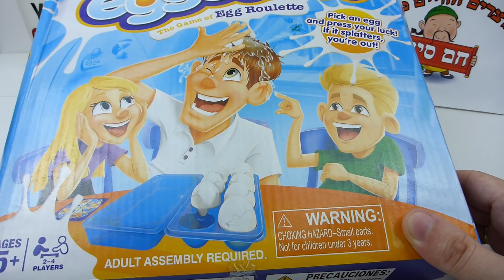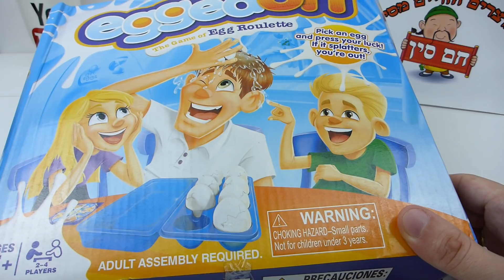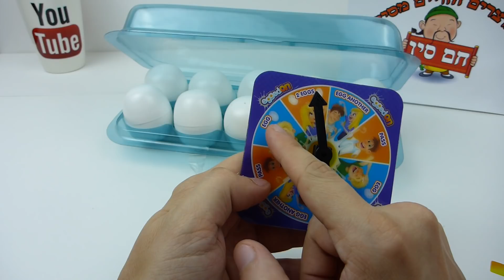תשבור ביצה על חבר או משחק הזוי מאתר גירבסט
משחק ממש טוב לאתגרים ביוטיוב אם יש לכם ערוץ ולוגים זה יתאים לכם במאה אחוז.